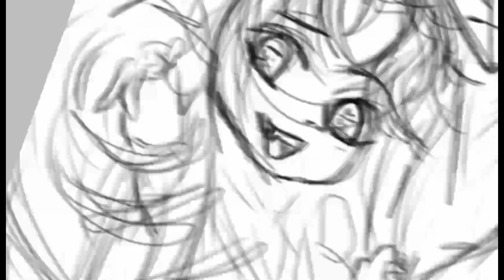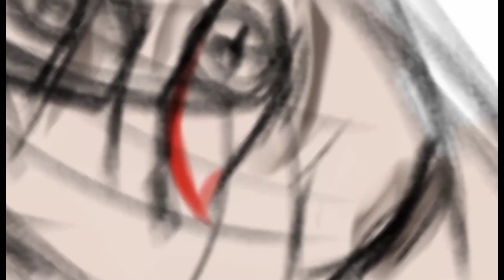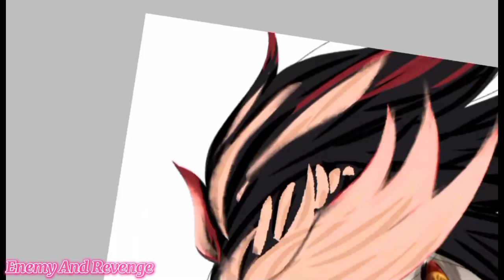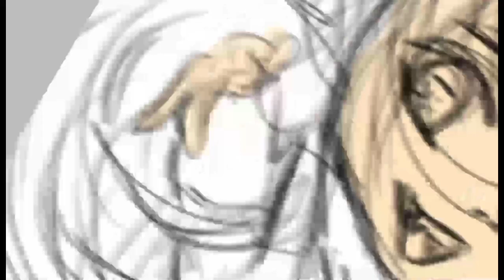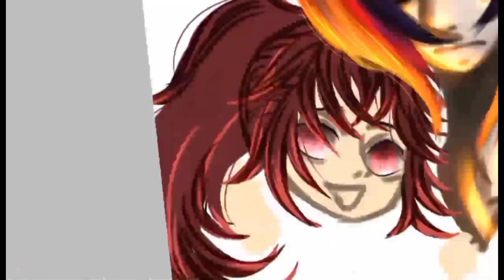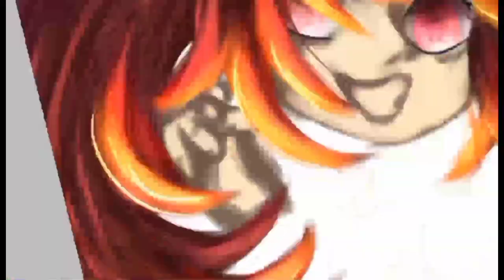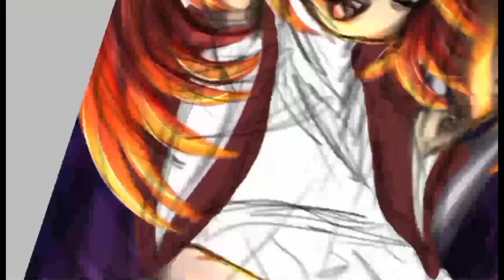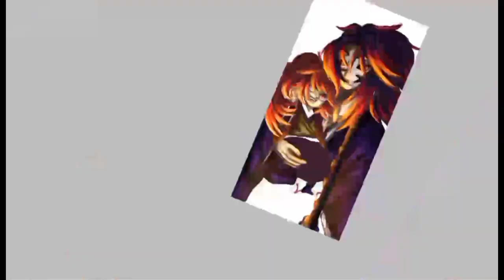If Yoriichi become a demon (Ds Speedpaint) Fanart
Drawing: Ibispaint x
Editing: CapCut
Time taken: 11 Hours

Uncoming Speedpaint's: Some random speedpaint's/ main six's redesign/ apple sleep experiment/ Elements of insanity/ The Friendship Test/ Redraws/ Goretober

This took me almost all day I'm So Tired😫